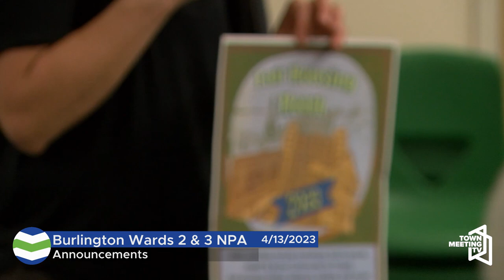Burlington Wards 2 and 3 NPA Meeting - 4/13/2023